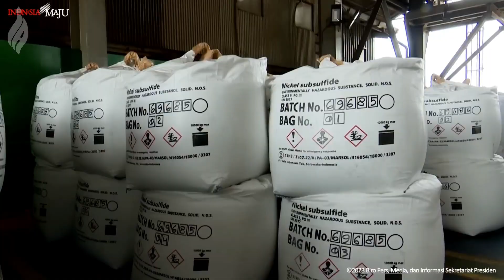Solusi dari Permasalahan Peternakan di Indonesia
Tienji Farm menggagas integrated farming yang dimulai dari kambing perah. Kambing perah bisa menjadi awal pertanian terpadu antara peternakan, pertanian dan perikanan.